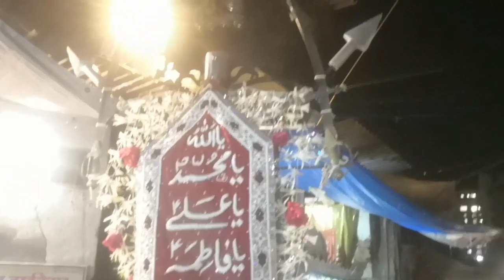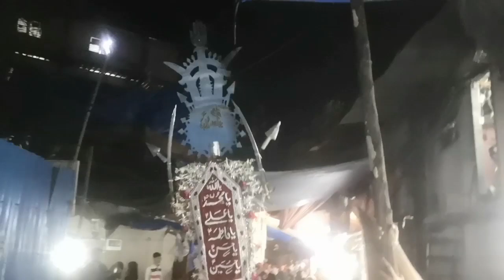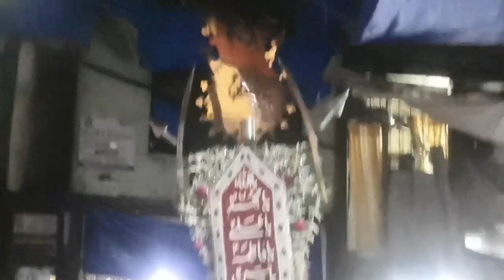Ab Laut Kr Tarai Se.... Anjuman E Sajjadiya Tardeo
Juloos 1442 Hijri Safar

Nauhakhwan Waseem Rizvi

Anjuman E Asgar E Masoom Mumbra

ORGANISER: ANJUMAN E SAJJADIYA TARDEO...
SINCE 38...
JULOOS  RECORDED BY YOUTUBE CHANNEL BAYT E HAQQ..